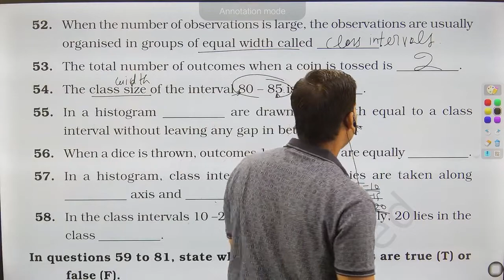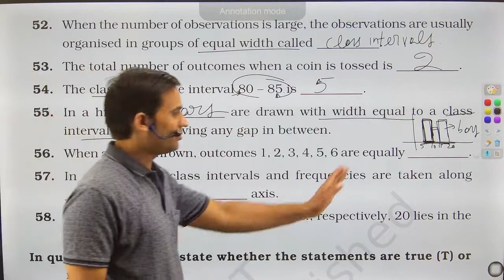In a histogram __________ are drawn with width equal to a class interval without leaving any gap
In a histogram __________ are drawn with width equal to a class interval without leaving any gap in between.